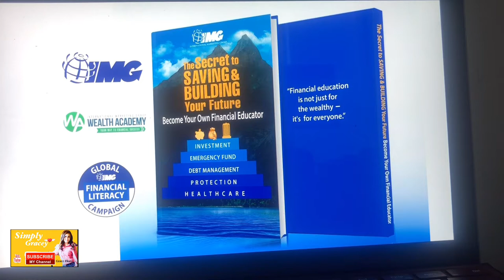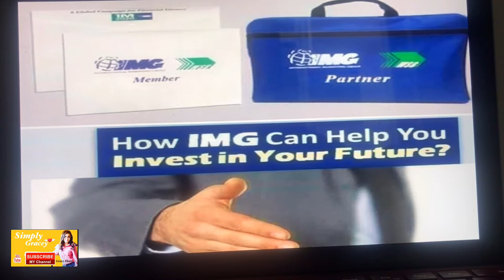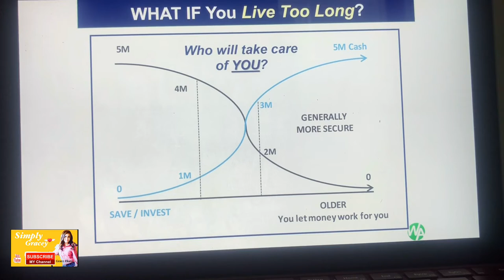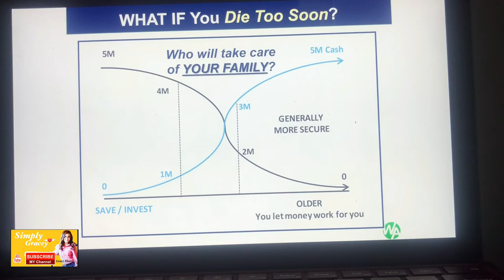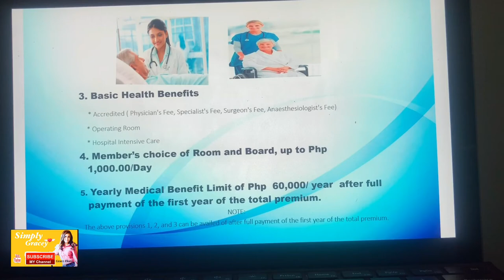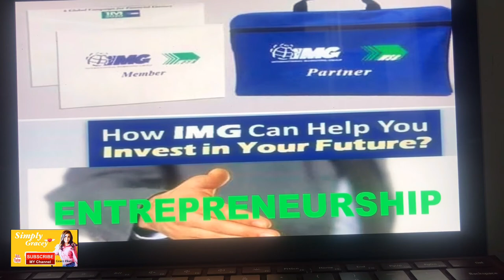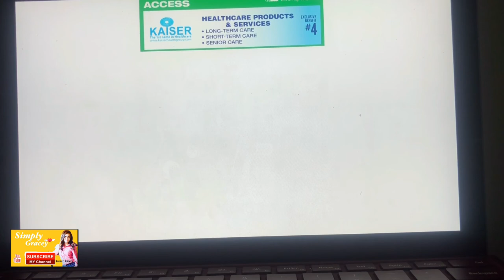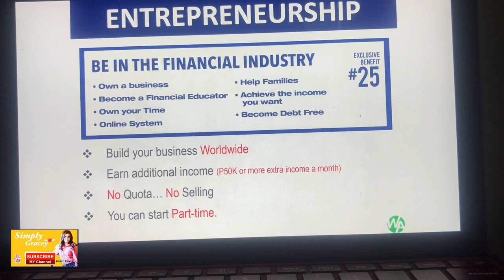What is IMG and What’s in it for me ?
Let’s talk about money !